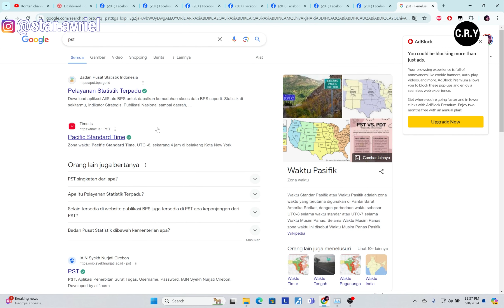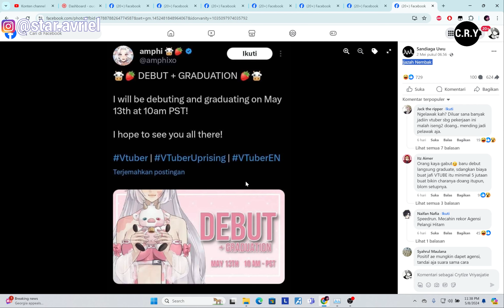BUSET NIE VTUBER!!!! DEBUT AMA GRADUATE NYA BARENGAN ??? Konsep Apa Lagi ini